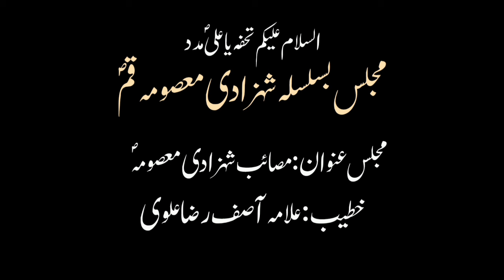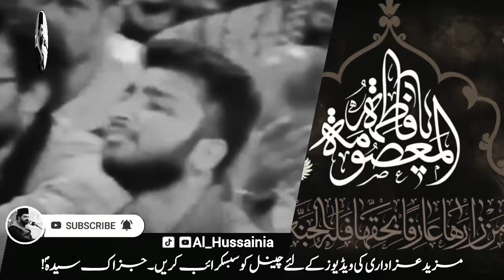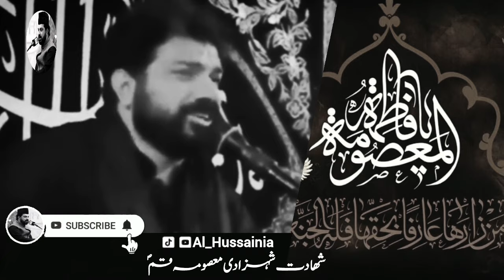4 Rabi ul Awal Shahadat | Bibi Masooma Qumؐ |Allama Asif Raza Alvi